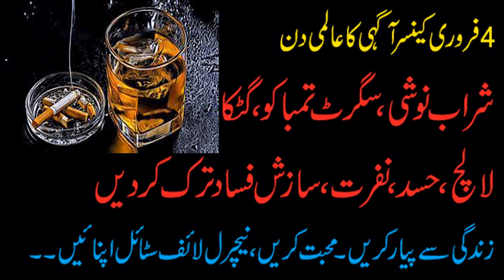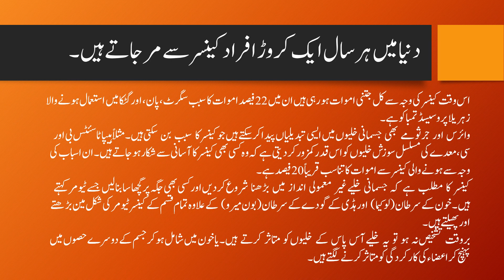We Can defeat Cancer with Strong Will Power || ALZ Health And Herbal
ALZ Health And Herbal
 Every year on February 4, The Union for International Cancer Control celebrate as world Cancer Day for the awareness of Cancer. We Can Defeat Cancer with Strong Will power and Healthy Life Style. We can save ourselves from the Cancer, stop using Tobacco and Alcohol